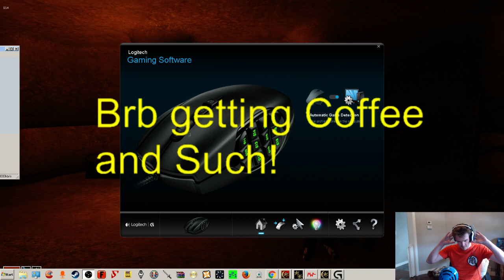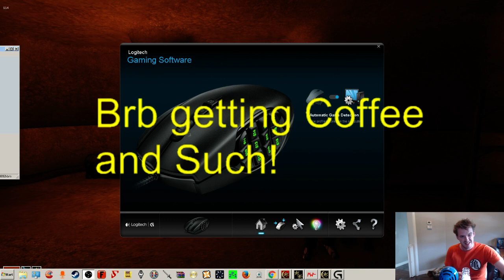Mod-o-wind: The Nerevarine Episode 11 Part 2